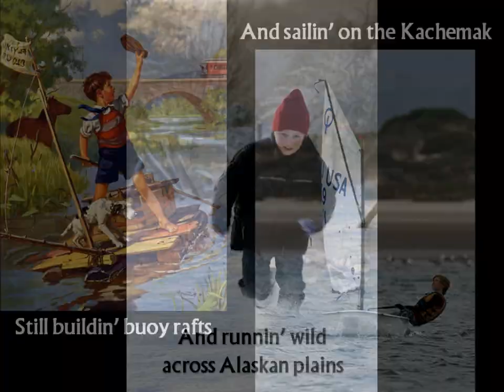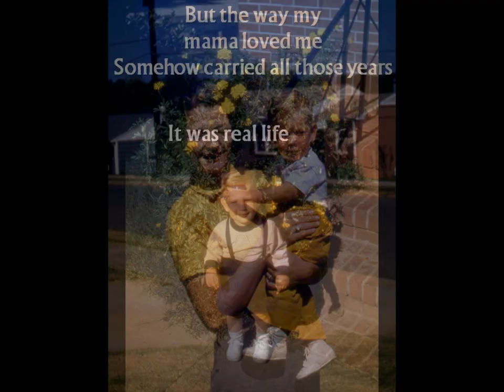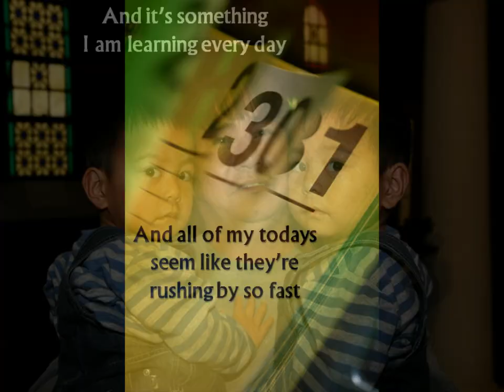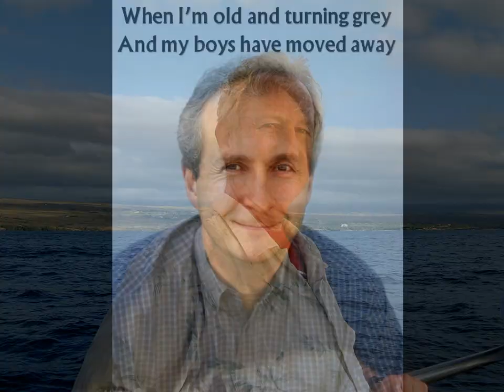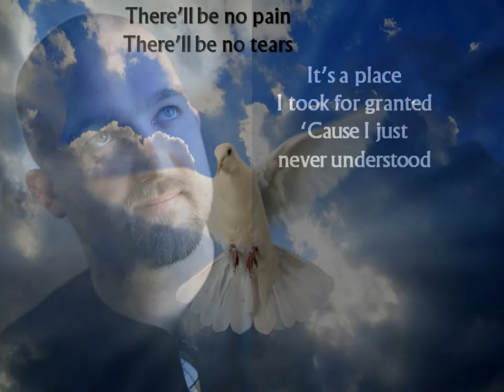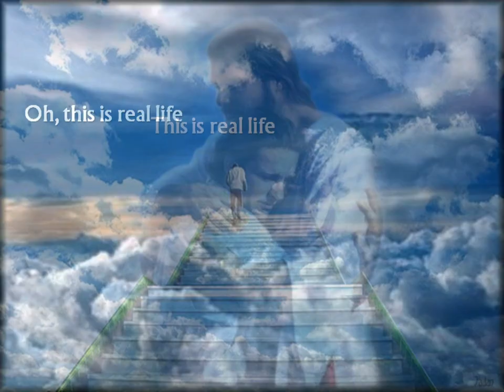Lincoln Brewster - Real Life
The title song from Lincoln's 2010 album "Real Life". Co-written by Lincoln along with Mia Fieldes of Hillsong fame. Forgive me for seeming somewhat narcissistic here since I included a number of pictures of myself from my childhood, But the song is "Real Life", and these are pictures of my real life. Well, except for the ones about Alaska; I don't know what a "buoy raft" is, and I've never sailed on Kachemak Bay, and I've never run wild across Alaskan plains. Heck, I've never even been to Alaska! Anyway, just indulge me here. There are also some pictures of me in the middle that show me progressing from a baby to an "old man". Oh, and my dad is not in the pictures because he was the one taking them!

OK, but enough about me. Back to the song. A very well crafted song. The first verse talks about childhood memories and memories of a childhood home and taking it for granted. The second verse talks about raising a family and how life was good but it was taken for granted. And finally the last verse talks about taking heaven for granted. The first two verses talk about pain and tears, but the last verse reminds us that in heaven there will be no pain and no tears (Revelations 21:4). And when we finally reach heaven we will experience real life. Hallelujah!